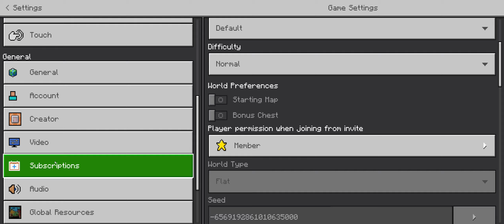Finishing THE INTRUDERS Enclosure in Episode 39 Part 2!